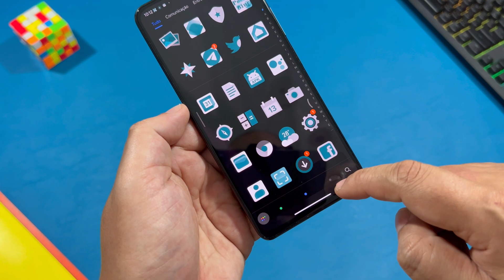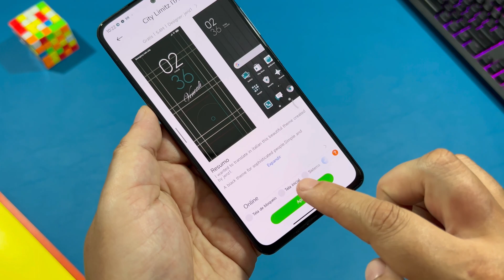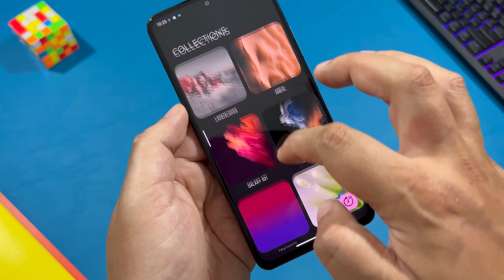Exclusivo! Se Tem Xiaomi Faça isso Agora! - Eleve o nível do seu Xiaomi com essa personalização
Baixe o Novo Pack de Wallpaers BlinPack Mês de NOVEMBRO de 2022

Vídeo Agregados a esse!

Novo App de Temas com Opção de aplicar barra de Status